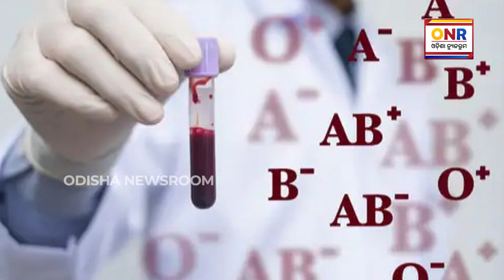କେଉଁ ବ୍ଲଡ୍ ଗ୍ରୁପର ଲୋକମାନଙ୍କୁ ଅଧିକ ଆସିଥାଏ ହାର୍ଟ ଆଟାକ, ଜାଣନ୍ତୁ | Odisha Newsroom